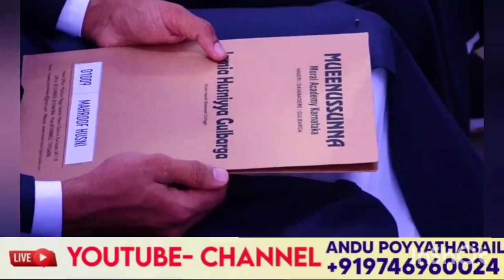Grand Mufti Sulthanul Ulama A.P Usthad New Speech Mueenussunna Haveri Husni Convocation Conference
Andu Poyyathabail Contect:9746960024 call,